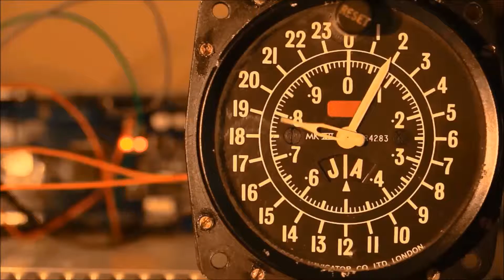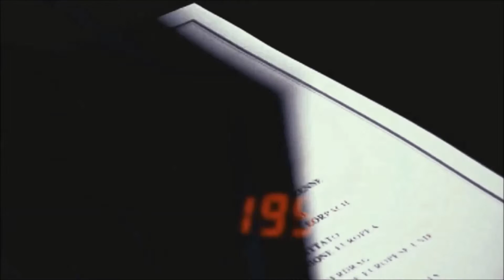Ambassador. Prof Iqbal Jhazbhay's message on EU60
Ambassador. Prof Iqbal Jhazbhay's is the African National Congress' resource person for International Relations.